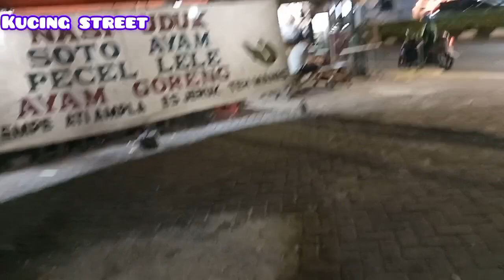Anak kucing tidak mau ditinggal.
tentang saya;
menolong kucing
kucing terbuang
anak kucing pertama kali mandi
makanan kucing
video viral
cara menjadi seorang youtuber
memberi makan kucing
kucing jalanan kelaparan
kucing lucu
kucing pertama kali mandi
kucing meminta sedekah makanan memberi makan kucing jalanan
kucing jalanan lagi istirahat
kucing hamil kelaparan
kucong ketabrak

info
Wa.
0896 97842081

trimakasih sudah menonton
Pemusik: ASHUTOSH